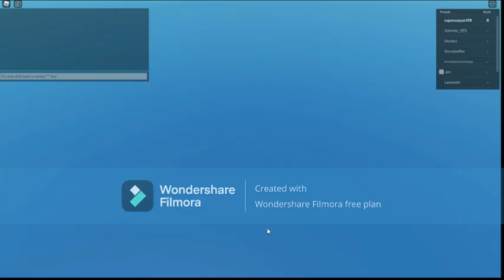Project Ghoul I GOT Noro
TheMeta 3045 and
Muhammed Omesh Thanks for telling the important things about the game
Sorry for the watermark